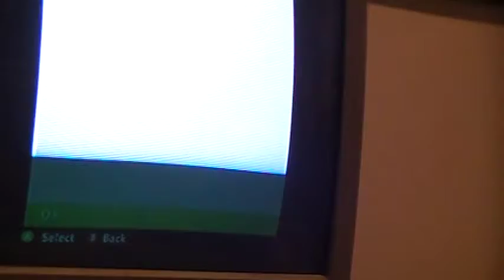The Minecraft Griefing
Deathripper501, PUMP3DK1CKS, and I went griefing. For those of you that don't know what griefing is, it's where you ruin someones minecraft world that you don't like. We took most of his diamonds and burnt down his houses in his world. I had a special surprise at the end. TNT! I killed him. Thanks!